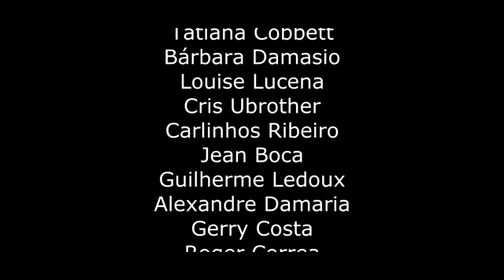Campanha SOS Músicos 2020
O músico Guinha Ramires, o músico e produtor  Carlo Abreu, e ao músico Luizinho Pereira, do Estúdio Clarasom  para  a criação da Campanha SOS MÚSICOS SC com o objetivo de  unir artistas ligados a música numa das maiores campanhas já realizadas pelo setor em várias cidades de Santa Catarina.

  É imperativo lembrar a importância desses profissionais para a economia de uma cidade turística como Florianópolis entre outras e principalmente que eles foram os primeiros a parar e até então ainda vivem a incerteza do retorno da sua atividade profissional.

  O objetivo da campanha  é garantir que o maior número possível de músicos que foram afetados pelos reflexos econômicos da pandemia, tenham  a possibilidade de receber um apoio financeiro através de cestas de alimentos.
Para ilustrar a campanha, um vídeo reunindo 84 músicos tocando e cantando juntos seu amor pela música numa mesma melodia e canção, será lançado no início de dezembro para dar corpo a essa campanha solidária de músico para músico, e mais teasers diversos e vários depoimentos de profissionais do setor estão sendo compartilhados em redes sociais como FB, Instagram, Twitter, Whatsapp dos artistas participantes e público solidário a causa , trazem o convite e estímulo para doações sem limite de valores através do site Vakinha no endereço assim como QRCODE da Campanha.
A meta é arrecadar R$30.000,00 ou mais revertidos em logística e cestas básicas que serão entregues após a finalização da Campanha, em final de Dezembro de 2020.